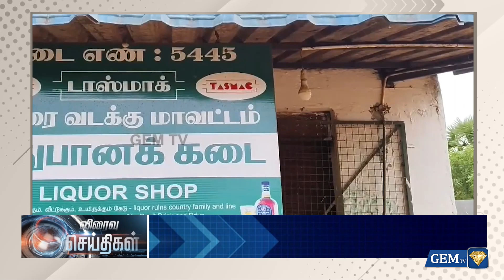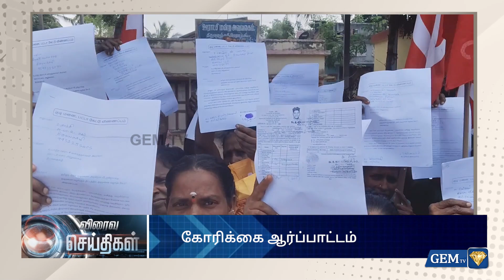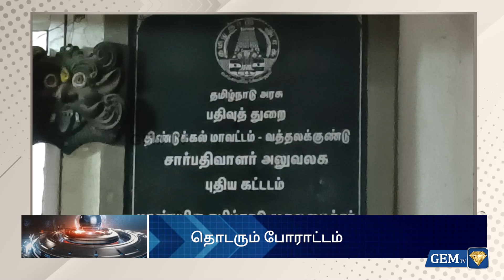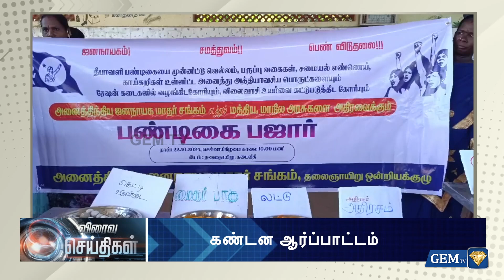Exclusive Update: Live Tamil News | 23.10.2024 | 06.00 PM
LCN NUMBERS: -
TAC TV : 137
GTPL : 116
Aadhar Digital : 188
Madurai Guild : 113
JAK TV : 70
Akshay cable : 145
AMN : 116
CTN : 133
U Digital ( Tenkasi )- 533
4k Digital ( Arakkonam ) - 42